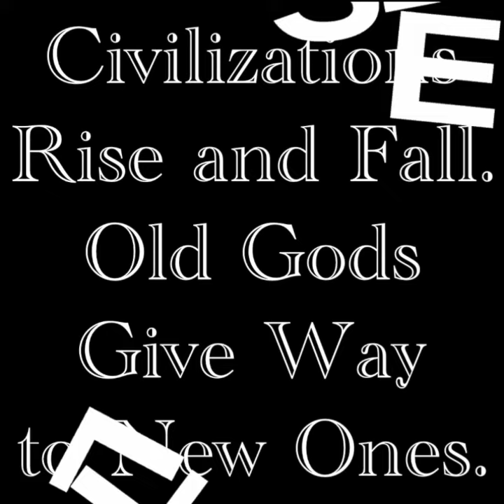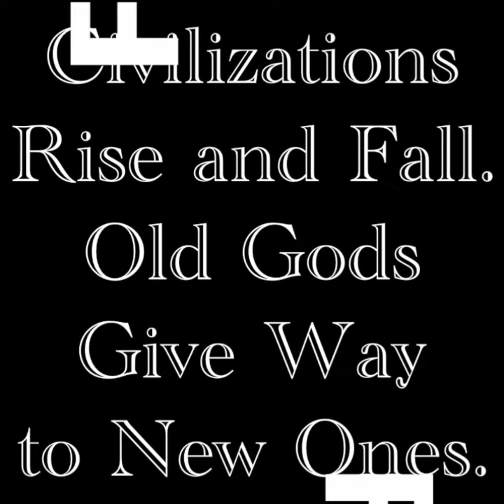Anne Rice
“Civilizations rise and fall, my friend,’ I said. Old gods give way to new ones.” ~Anne Rice
“The Vampire Lestat”